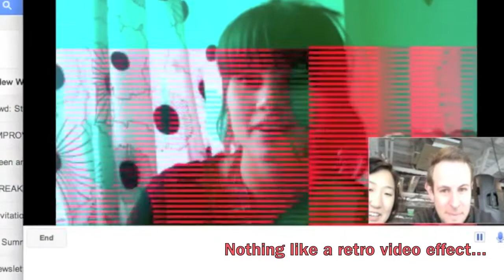Abroad101 Scholarship Winners!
Watch as our lucky scholarship winners are covertly informed of their victory via skype!